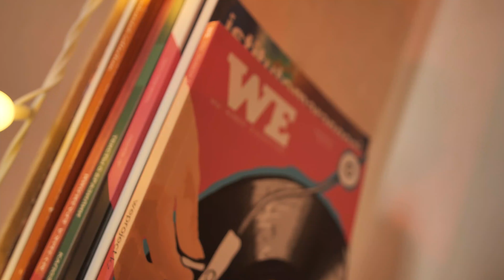NINETY ONE- oinamaqo әніне реакция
Бұл видеоға елімізге танымал q-pop жанрында ән салатын ninety one тобының oinamaqo әніне реакция жасадым.

Нұр-Сұлтан. 2020